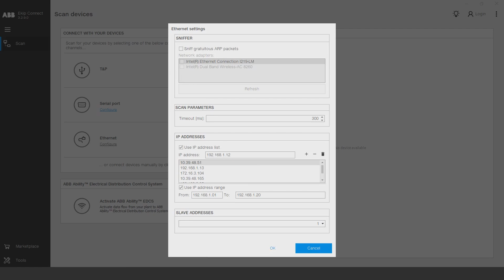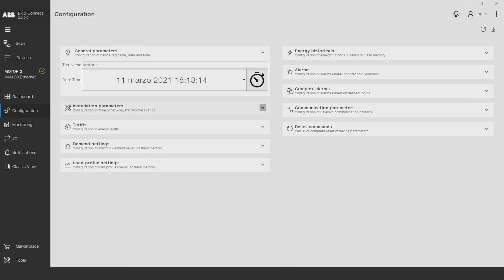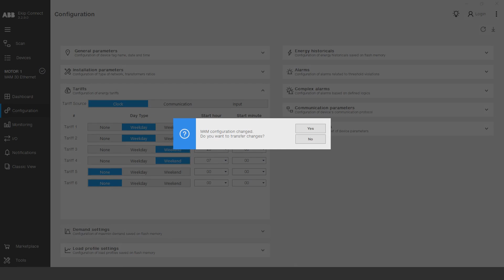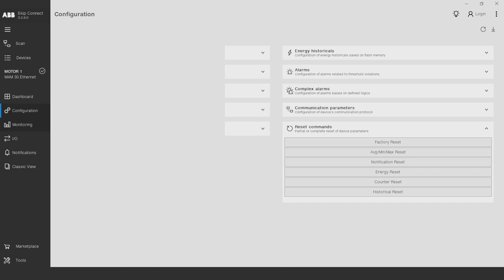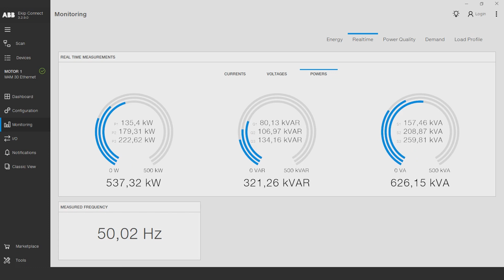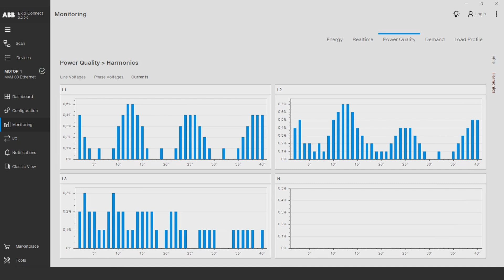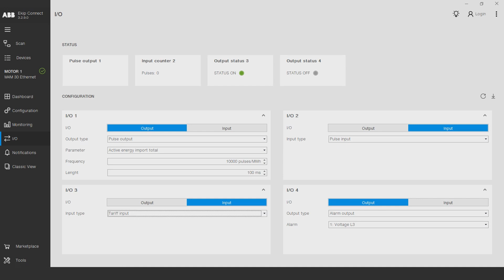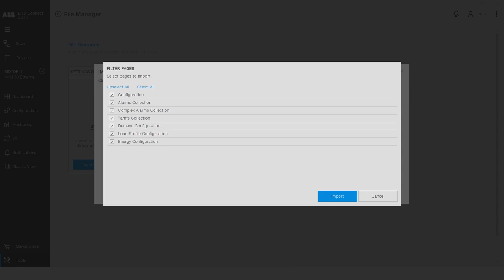How to configure M4M network analyzer with your Computer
This video will guide you how to configure M4M network Analyzer using Ekip Connect Software